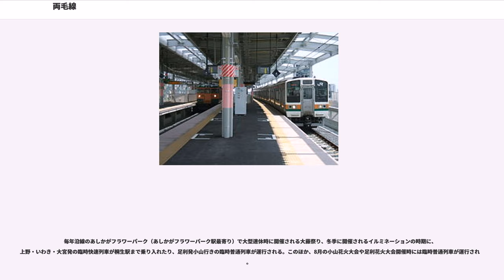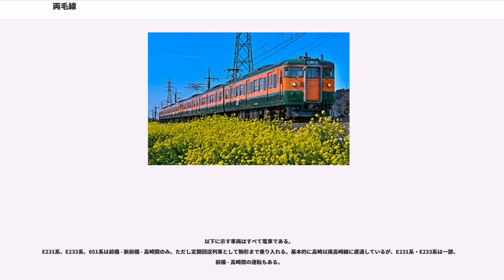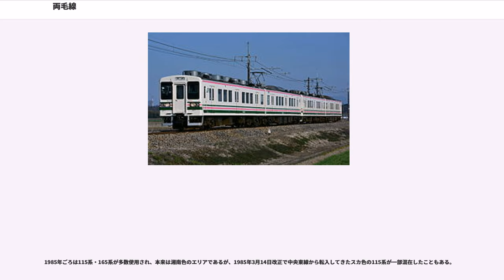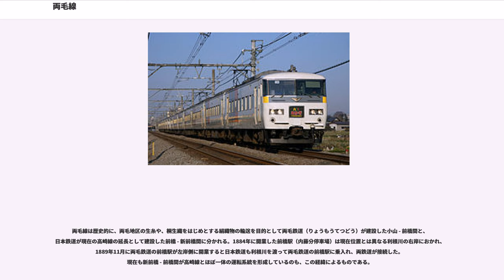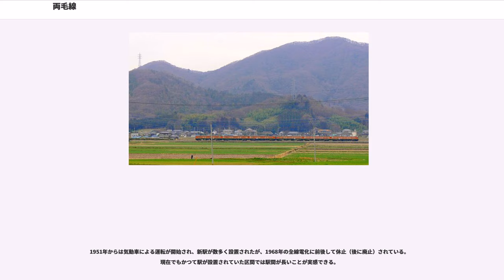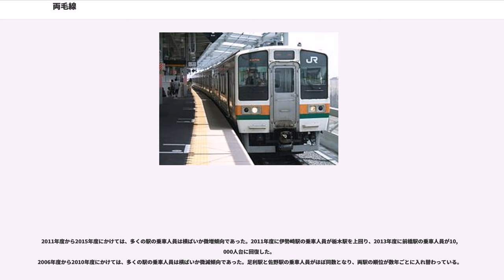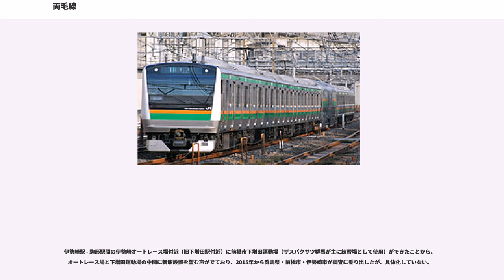両毛線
両毛線（りょうもうせん）は、栃木県小山市の小山駅から群馬県前橋市の新前橋駅までを結ぶ、東日本旅客鉄道（JR東日本）の鉄道路線（幹線）である。

群馬県側で新前橋駅より上越線に乗り入れ高崎駅まで運転しているため、基本的に小山駅 - 高崎駅間が、両毛線として案内されている。

両毛地域と呼ばれる栃木県南西部から群馬県南東部に至る平野部の諸都市を結ぶ路線である。もともとこの地域で盛んに生産されていた生糸や、桐生織に代表される織物の輸送のために建設された路線であり、現在では地元の通勤通学客の利用が中心となっている。

対東京輸送は沿線にネットワークを持つ東武鉄道が各都市から東京都心の浅草駅に直通する特急「りょうもう」を走らせているのに対し、両毛線は上野東京ライン、湘南新宿ラインの範囲に含まれ、前橋市の対東京主要交通機関の一つとなっている（高崎 - ）新前橋 - 前橋間を除けば、地域内輸送が中心で、現在ではほとんどの列車が普通列車となっている。

両毛線は沿線の主要な都市に立ち寄るように建設されたため、平野部を走る路線でありながら路線は大きく蛇行している。なお足利 - 伊勢崎間で東武伊勢崎線、桐生 - 前橋間には上毛電気鉄道上毛線といった路線が（伊勢崎駅以外は同一の駅ではないが）両毛線よりも短い距離で並行している。

また、思川・渡良瀬川やその本流である利根川など、大きな河川を横切ることが多い路線である。

全線が旅客営業規則の定める大都市近郊区間の「東京近郊区間」、およびIC乗車カード「Suica」の首都圏エリアに含まれている。

小山駅のみ大宮支社、それ以外（思川駅 - 新前橋駅間）は高崎支社の管轄であり、小山駅起点2 km地点（思川に架かる橋梁の手前）に支社境界がある。

東北新幹線の高架下にある小山駅の両毛線ホームを出ると、まず結城街道の陸橋をくぐる。その後すぐに宇都宮線が右手に離れて分岐し、反対の左手側には北部電留線があり、また周辺の倉庫、工場への引き込み線が引かれているのがわかる。国道4号の陸橋をくぐった直後の右手には小山ゆうえんちがあったが、今はショッピングモールおやまゆうえんハーヴェストウォークと「小山温泉 思川」となっている。高台にある市街地を過ぎると思川を渡る。思川を渡るとあたりは一気に田園地帯となり、その中を行くと思川駅に至る。

思川駅を過ぎ、小山西高校を過ぎたあたりから栃木市に入る。さらに田園地帯が続き、住宅地が見えると高架区間に入り、東武日光線をくぐる。高架化以前の両毛線は栃木レザー工場の北側を走っていたが、栃木駅周辺の高架化に伴い、東武日光線に沿うように南側へ経路が大きく変更され、旧線跡地の一部は栃木県道31号栃木小山線となっている。巴波川を越え、学悠館高校を過ぎると、「小江戸」と呼ばれる栃木市の中心駅・栃木駅に到着する。

栃木駅では上り桐生方面行列車は2番線に停車、下り小山行列車は同じホームの向かい側に停車する。左手に東武日光線・東武宇都宮線のホームが見える。蔵づくりの建物が立ち並ぶ中心部は、駅から北へ1kmほど離れている。

栃木駅を出ると、右手に國學院大学栃木学園教育センターが見える。間もなく高架は地平に戻り、右手に太平山を望みながら進む。栃木駅 - 大平下駅間は、栃木県道11号栃木藤岡線（例幣使街道）、東武日光線とやや離れたところを併走する。栃木県道309号栃木環状線の陸橋をくぐり、永野川を渡ると大平地区に入り、左手にカインズモール大平が見えると大平下駅に着く。駅の右手にはぶどう園が広がっている。

大平下駅を出て、大平西小学校を過ぎ、田園地帯を進む。切通しを過ぎたあたりで岩舟地区に入る。右手に岩船山が近づき「岩舟石の資料館」を過ぎると岩舟駅に着く。右手の駅入口西側には高勝寺に至る参道があり、左手は一面の水田が広がっている。

岩舟駅を出て、左手に三毳山を望みながら進む。岩舟駅から佐野駅までは複線となっており、両毛線内で最も駅間距離が長い区間である。栃木県道282号中岩舟線の新里踏切を過ぎたあたりが旧小野寺駅の跡地である。旧小野寺駅を過ぎると佐野市に入る。ここからしばらく群馬県道・栃木県道67号桐生岩舟線と併走する。東北自動車道と交差し、住宅地を進む。栃木県道75号栃木佐野線の陸橋をくぐった先の第二鎧塚踏切付近が旧犬伏駅があった地点である。東武佐野線をくぐると、佐野厄除け大師の門前町として発展し...